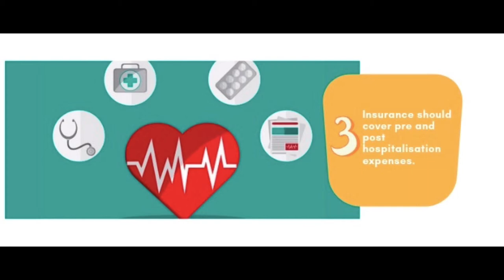5 things to keep in mind before buying a health insurance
The video gives the top 5 things that you should keep in mind before buying a health insurance policy that will benefit you and your family.